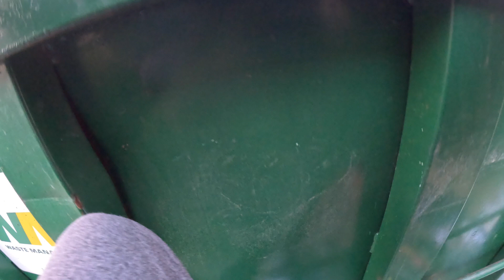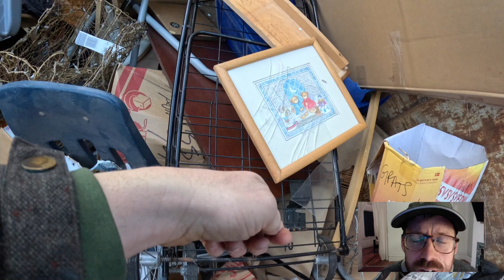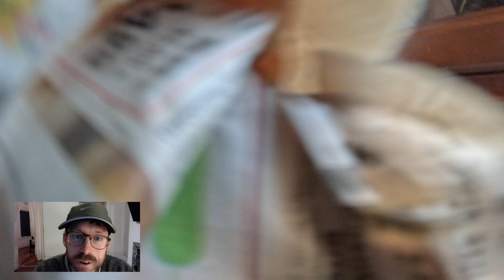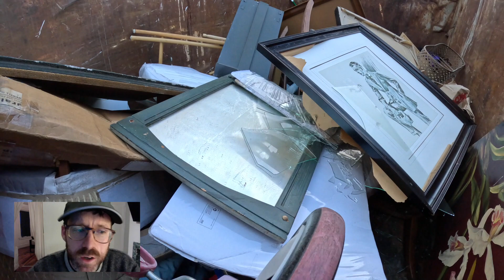Dumpster Dived a Cool Vintage Find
I went dumpster diving at a thrift store and found a lot of shoes. Most were Nikes. I found Kevin Durant shoes, nike skateboard shoes, and one North Face boot. I also foudn this cool Woolrich vintage jumper when I dumpster dived.